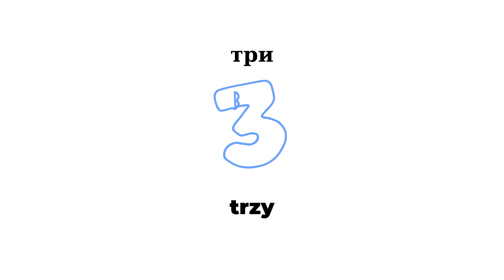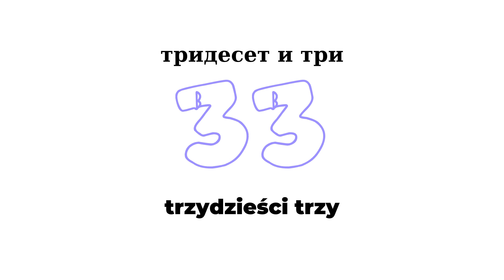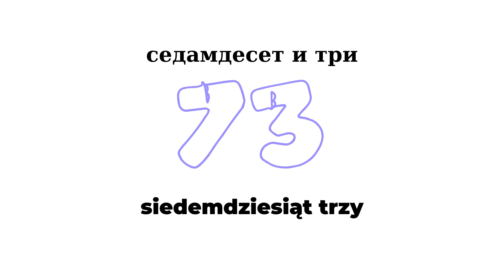Бројеви на пољском